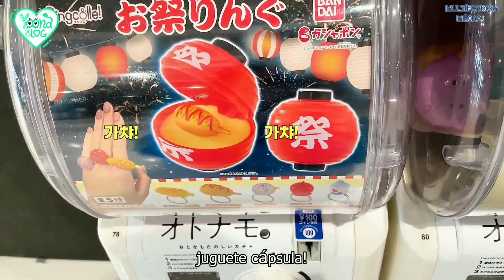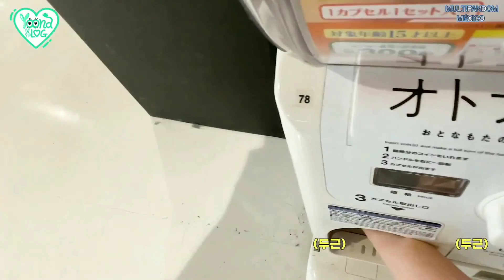[SUB ESP] bugAboo｜boo-LOG｜bugAboo Vacaciones De Verano Yuna'